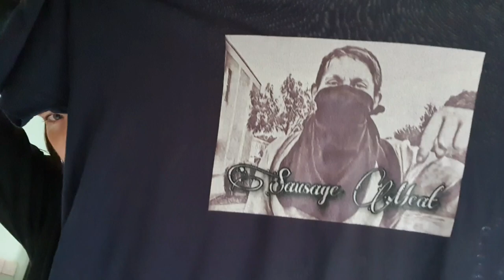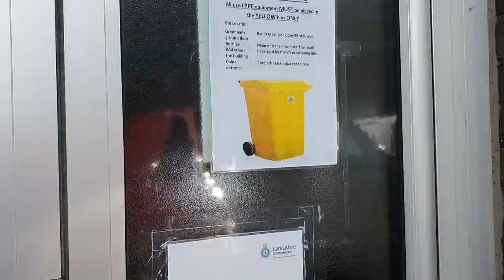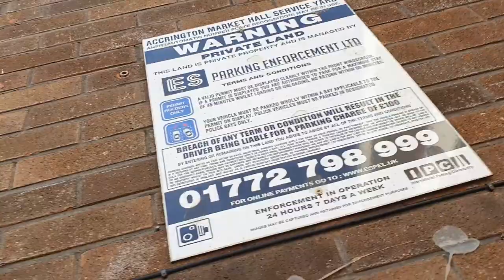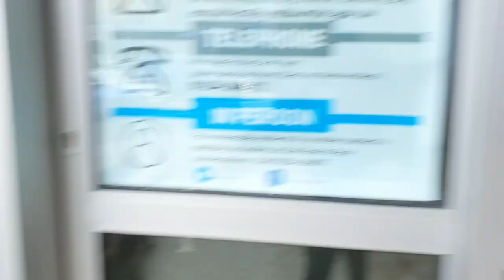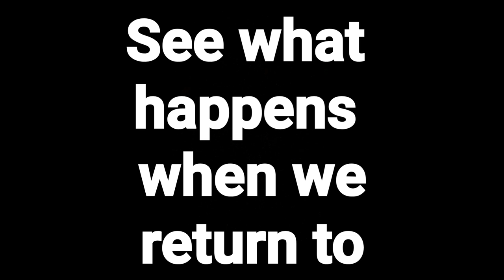Accrington Police Station Doggy Duo. 🐕🐕🐶🐶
So I team up with Matt and Oscar and we visited not 1 but 3 police stations plus a testing site as well

This is Pt 1 at Accrington Police Station